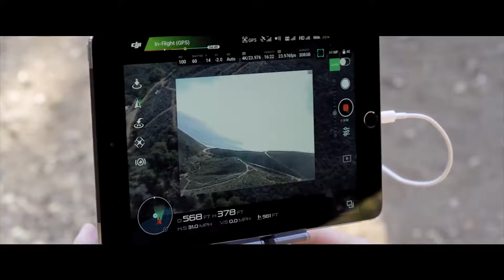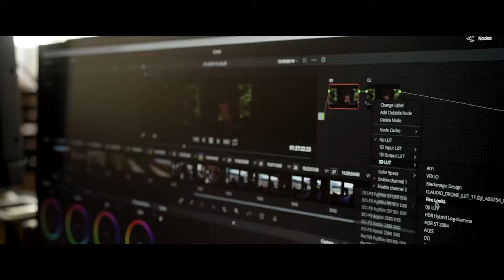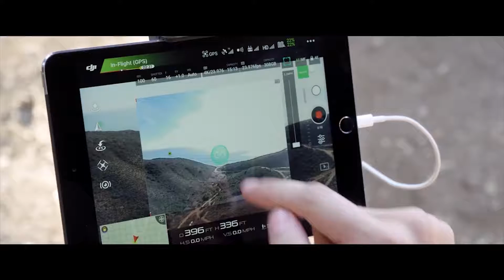Best Drone for 2017 you can buy on amazon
DJI Inspire 2: Professional-grade aerial cinematography in an all-in-one, ready to fly package